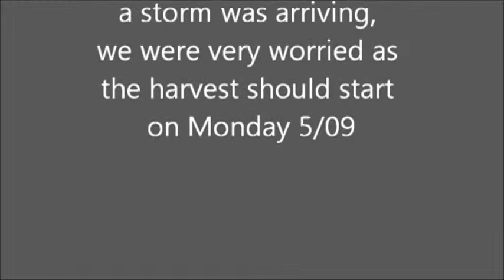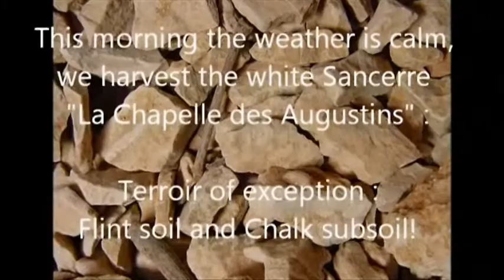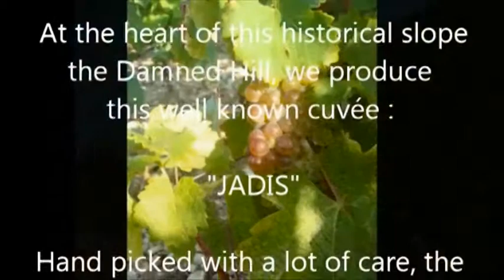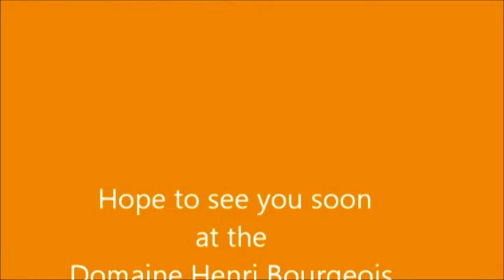VTS 01 1